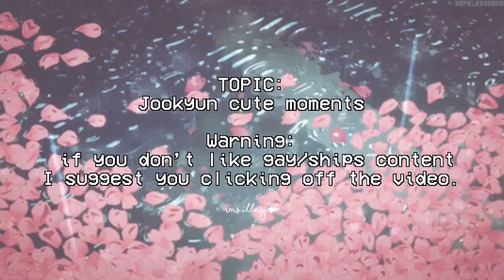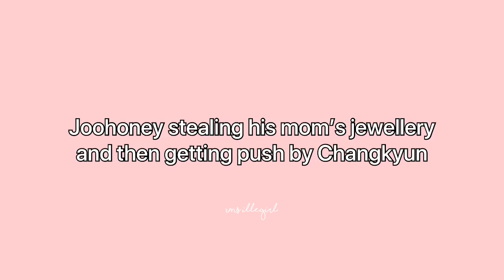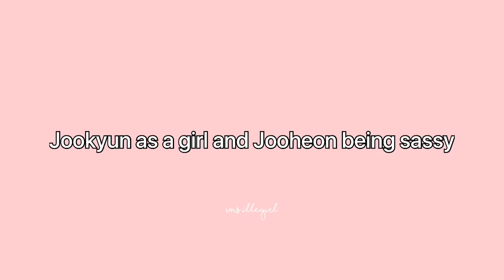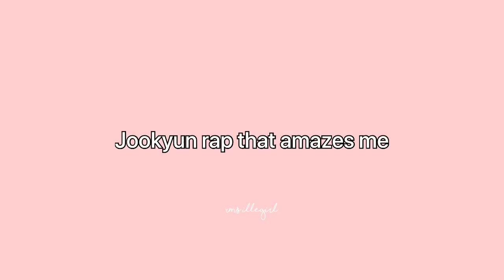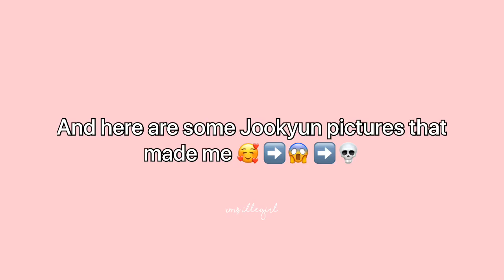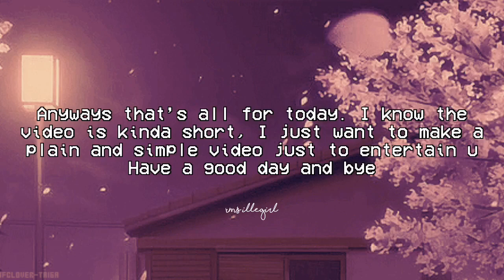Jookyun Cute Moments(rip jookyun stans)